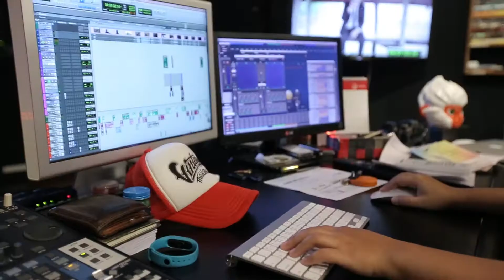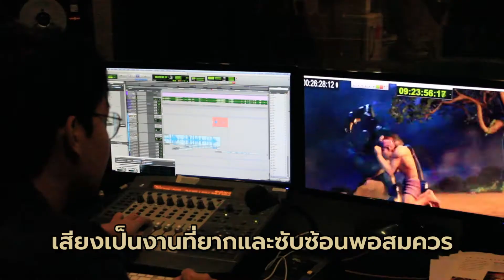I Am Nakorn